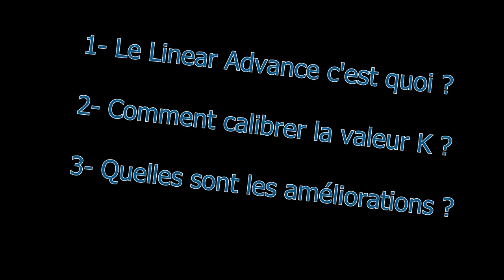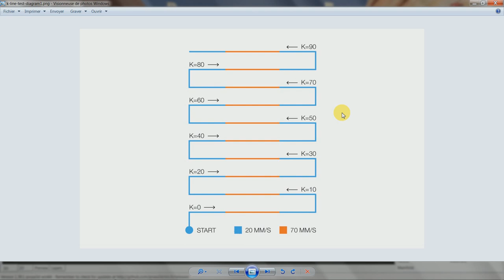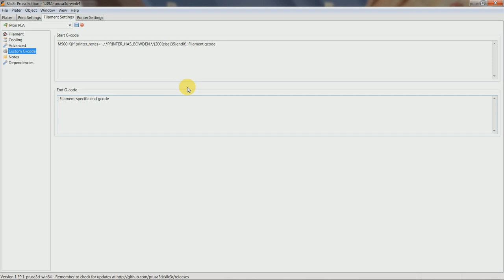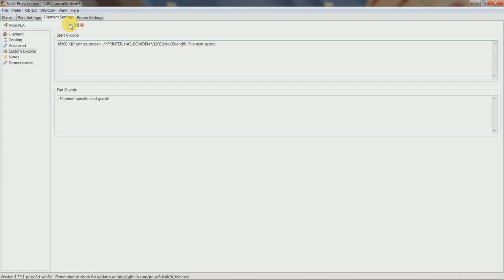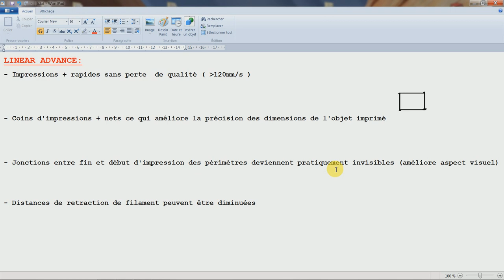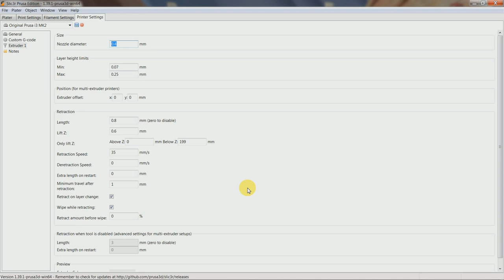[TUTO] Qu'est ce que le Linear advance et comment le configurer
Le Linear advance est une fonctionnalité implémentée dans le fimware marlin et qui permet entre autres d'imprimer plus rapidement sans perte de qualité (et même en améliorant la qualité) en prenant en compte la pression à l'intérieur de la buse.

Cette vidéo fait suite à la vidéo ci-dessous qui traitait de la "calibration de son extrudeur"

Merci de mettre un petit j'aime ou un commentaire si vous trouvez cette vidéo utile.